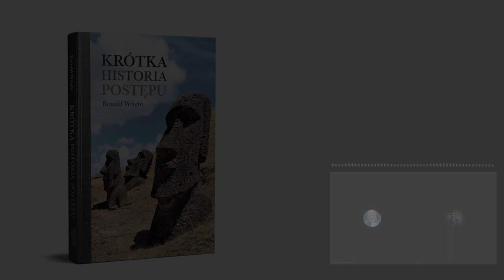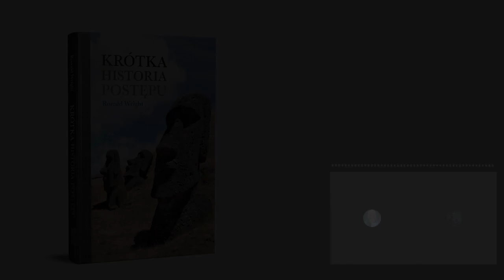Czy masz świadomość? (Nr 137) – Krótka historia postępu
Z Łukaszem Wierzbickim, autorem przekładu i wydawcą polskiej edycji książki „Krótka historia postępu”, rozmawia Rafał Górski, redaktor naczelny Tygodnika Spraw Obywatelskich.

Żadna z cywilizacji nie była w stanie skutecznie się zreformować ani dostosować, większość nawet nie próbowała – przynajmniej do czasu, gdy było już na to zbyt późno. To nasunęło mi myśl, by zdefiniować pułapkę postępu: uwodzicielski ciąg sukcesów, który po osiągnięciu określonego rozmiaru prowadzi do katastrofy.
Ronald Wight, „Krótka historia postępu”

1. Czym jest pułapka postępu?
2. Kim jest autor książki „Krótka historia postępu” i dlaczego mamy mu wierzyć?
3. Proszę o przykłady historyczne, kiedy cywilizacje upadały.
4. „Raj głupców” to tytuł jednego z rozdziałów książki. O jaki raj głupców chodzi?
5. „To nadzieja skłania nas do wymyślania coraz to nowych rozwiązań starych problemów, które z kolei wywołują jeszcze groźniejsze problemy” – proszę o wyjaśnienie tych słów z książki.
6. O jaki „bunt narzędzi” chodzi autorowi?
7. Co dla Pana było największym odkryciem przy czytaniu tej książki?

Łukasz Wierzbicki – urodzony w 1974 roku w Poznaniu autor książek podróżniczych i historycznych dla dzieci, miłośnik bliskich i dalekich podróży, kolekcjoner płyt i książek. Jest autorem przekładu i wydawcą polskiej edycji książki „Krótka historia postępu” Ronalda Wrighta, która opowiada o historii cywilizacji oraz kondycji ludzkości w XXI wieku.